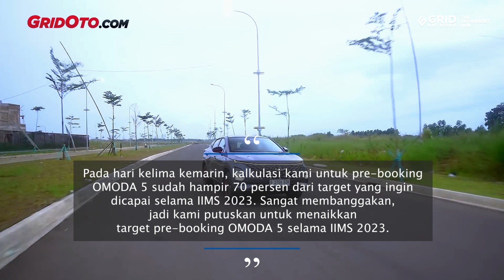BANJIR PESANAN! Chery Indonesia Naikkan Target Pre-Booking OMODA 5 di IIMS 2023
PT Chery Sales Indonesia (CSI) mengaku kebanjiran pesanan untuk OMODA 5, selama berpartisipasi di Indonesia International Motor Show (IIMS) 2023.

Sejak diluncurkan dalam pembukaan IIMS 2023 pada Kamis (16/2) lalu, OMODA 5 tampak berhasil menyita perhatian pengunjung hingga membuat sesak booth Chery di pameran otomotif tersebut.

Teks: Muhammad Ermiel Zulfikar/GridNetwork
Sumber Video: GridOto
Video Editor: Ara/GridNetwork